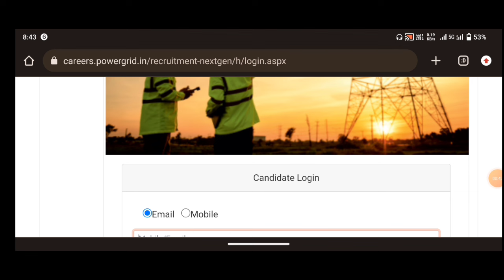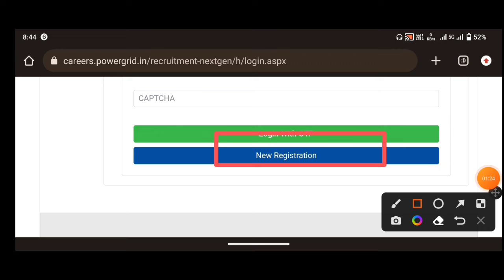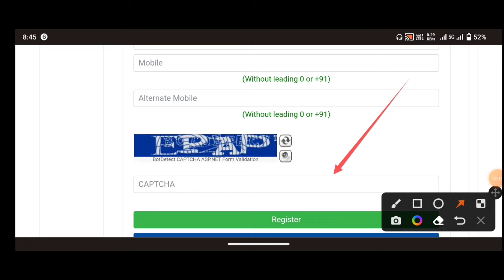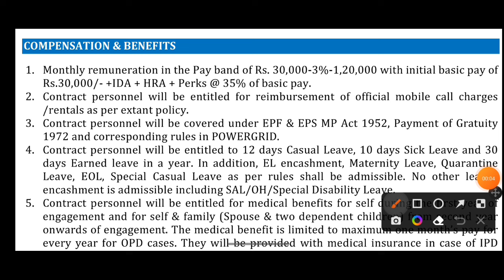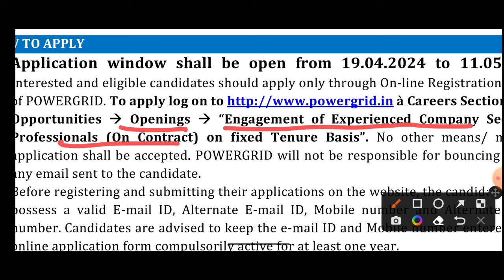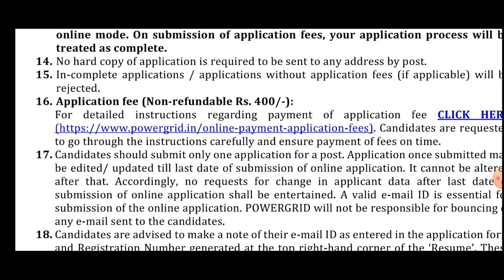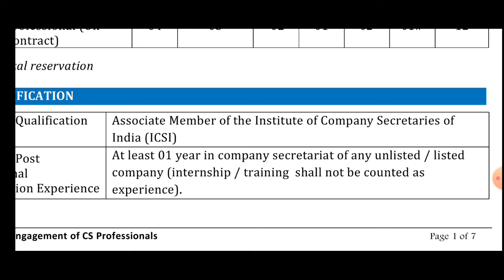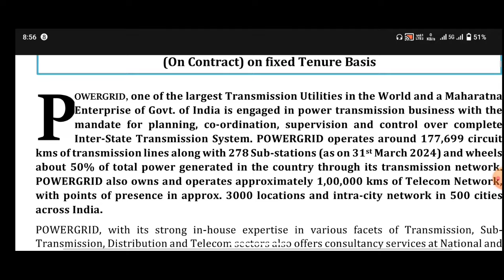রাজ্যে ইলেকট্রিক অফিসে প্রচুর কর্মী নিয়োগ | west bengal electrict department jobs 2024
📌Social accounts 👨‍💻:-

🎯 Your Query :

bangla job updates
bangla news
railway jobs
railway recruitment